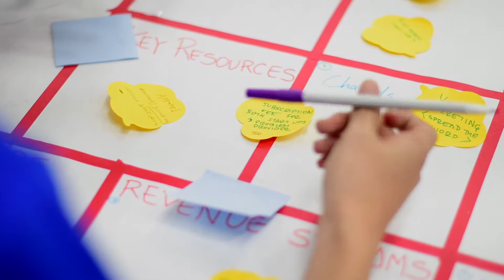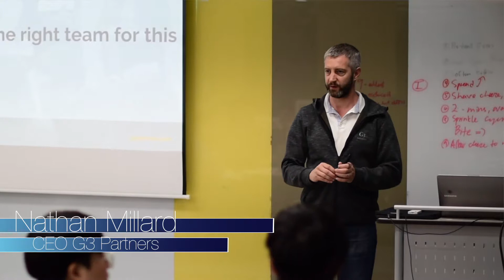Social Venture Boot Camp - the Mentors